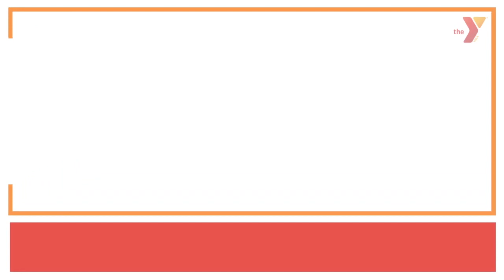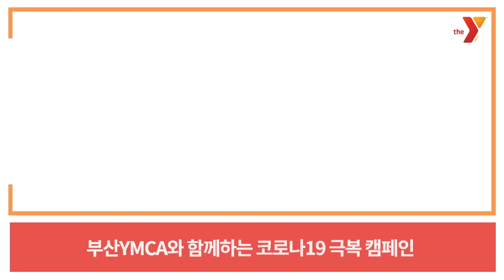부산YMCA 회원과 함께하는 코로나19 극복캠페인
코라나19로 잊고있다 찾은 여러분의 소중함은 무엇인가요?
내가 찾은 소중함은 [                 ]?

댓글 중 추첨을 통하여 다섯분께 기프티콘을 선물로 드립니다!